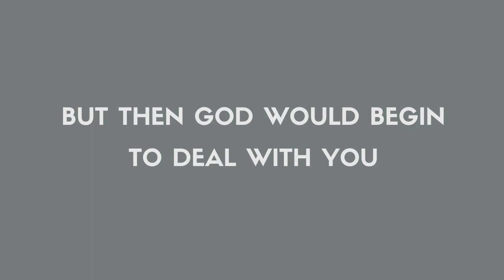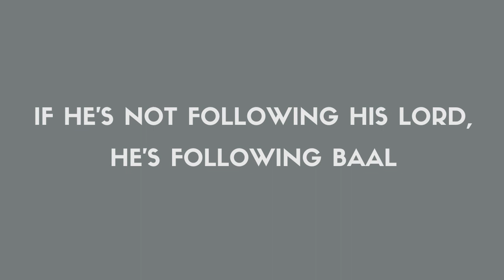Reflections on Faith and Prayer - "Commitment"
This is a short clip from one of Mr. Carroll's messages on faith and prayer!